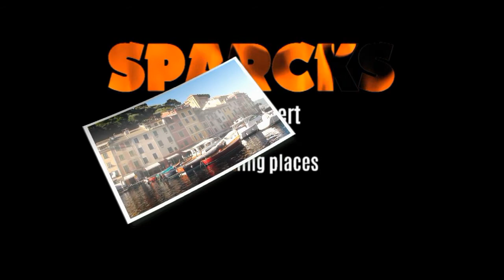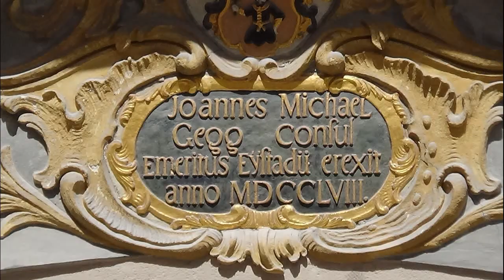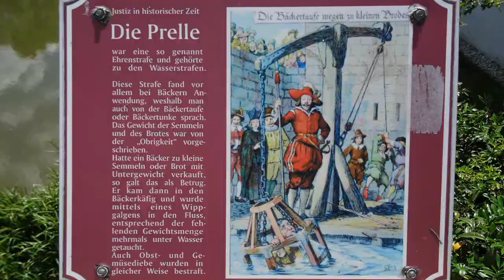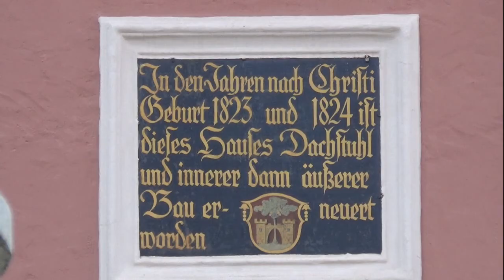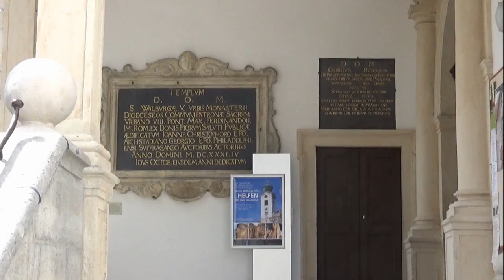Eichstätt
Het universiteitsstadje Eichstätt heeft een en al barokke uitstraling. In dit knusse stadje aan de Altmühl vergaap je je dan ook aan de vele kleuren en uiteenlopende vormen.